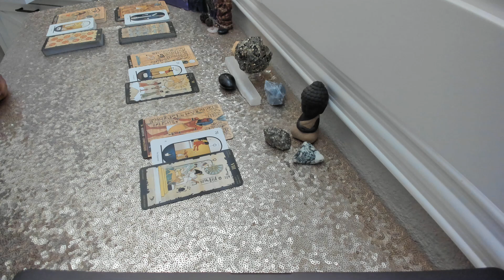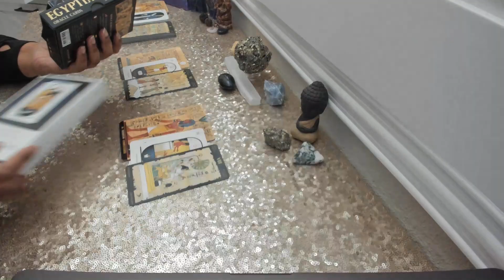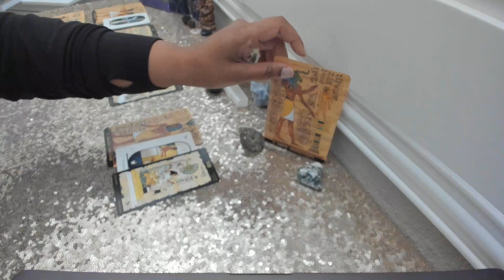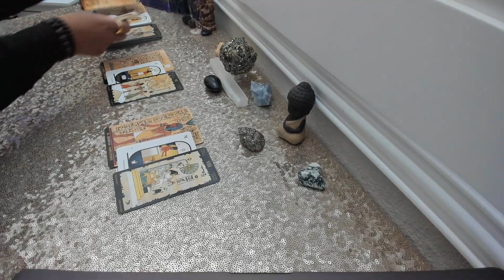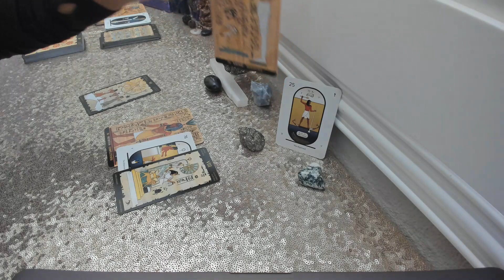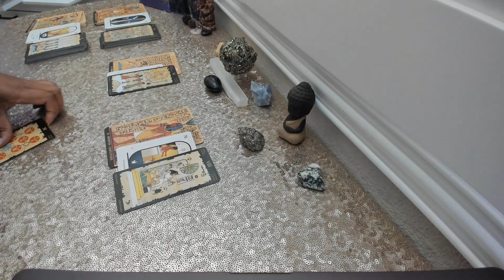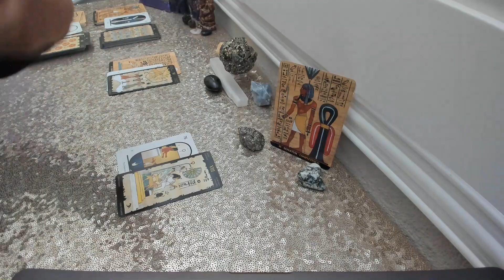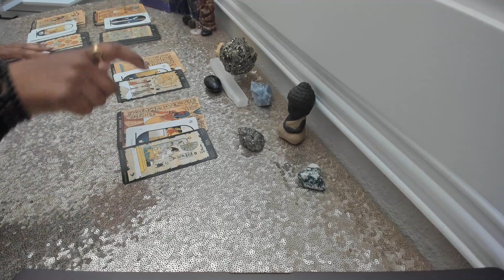Twin Flame Tarot Reading -Divine Masculine Says: I WLIL BRING YOU JUSTICE!